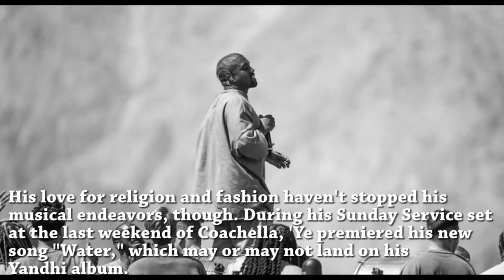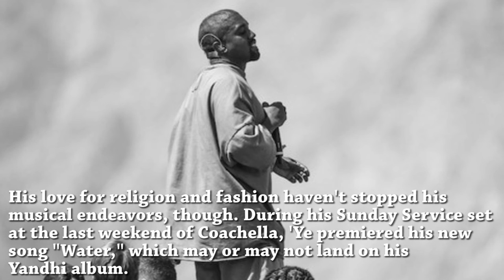Jaden Smith Will Play A Young Kanye West In New TV series !!!!